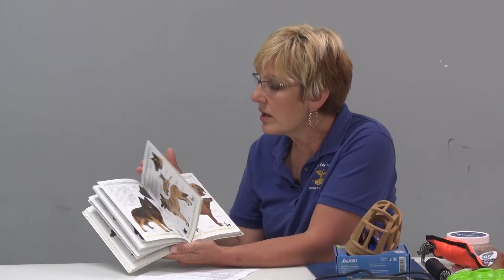My Dog & Me: Picking A Puppy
Armstrong Local Programming, Meadville PA: Robin Peterson of Red Ball Dog Academy explains what to look for and what to expect when deciding on choosing a puppy